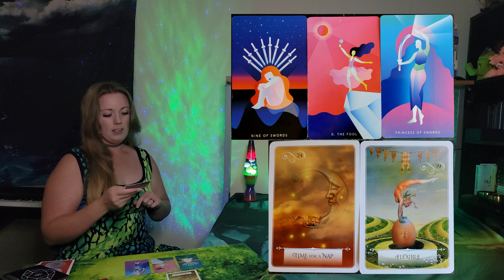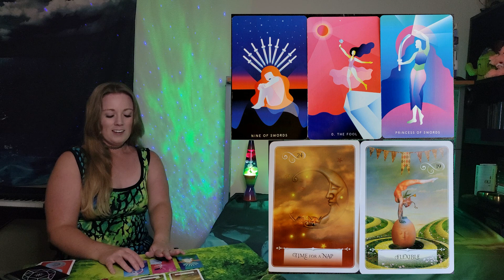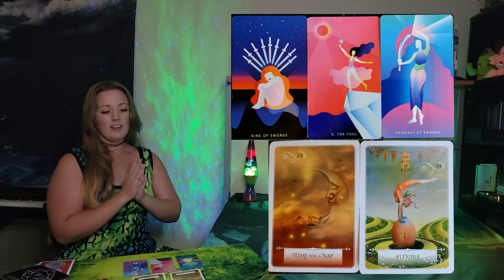♒Aquarius♒ CAREER🌀 Stop Overthinking and Get Flexible 🌊 Timeless Tarot Reading 🌞Tarotscope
Timeless Career Tarotscope for Aquarius Placements!

Decks used: The Mystic Monday Tarot and the Wisdom of the Oracle.

⚡Link Dump⚡

My Etsy Shop

***Private Reading are done in the style you find on my original channel. I point the camera directly at the cards and you do not see my face.***